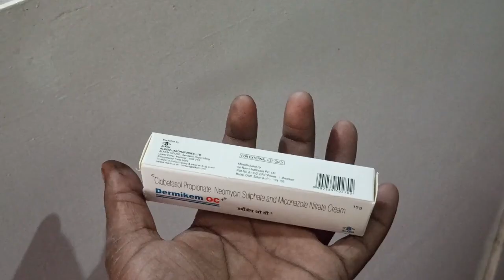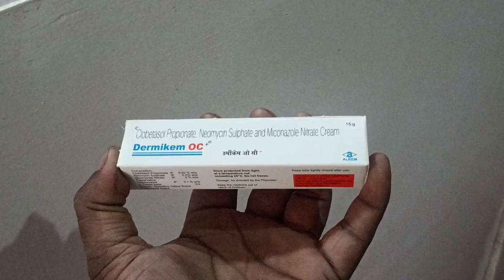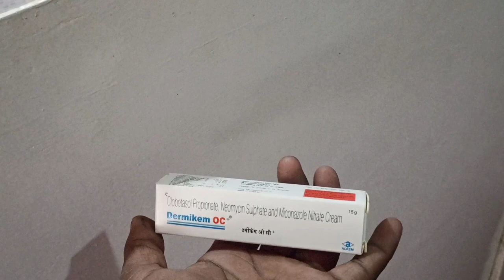fungal infection dad khaj khujali ko jad se khatm Karen | dermikem oc+cream